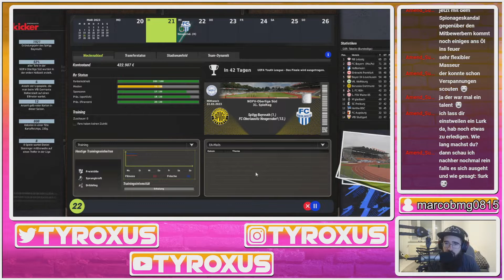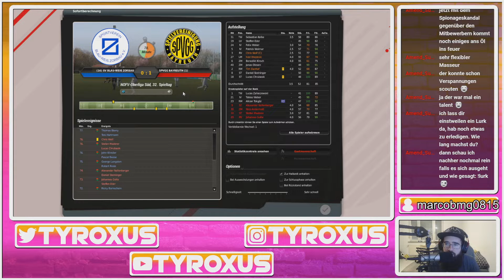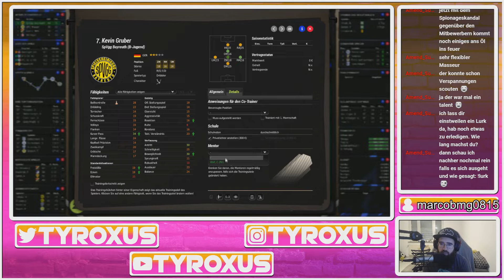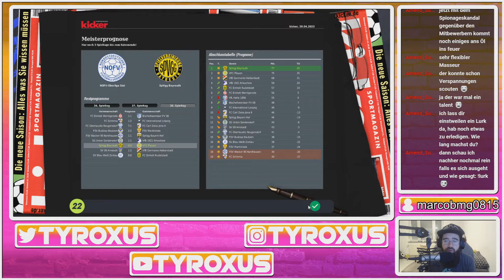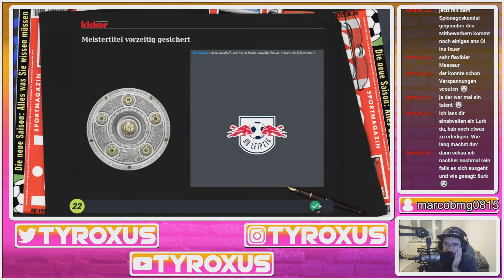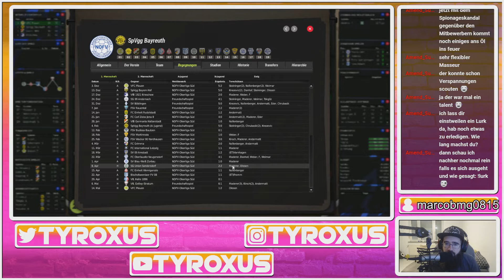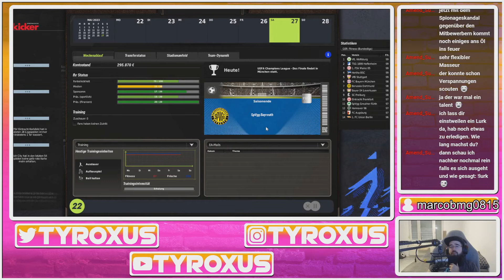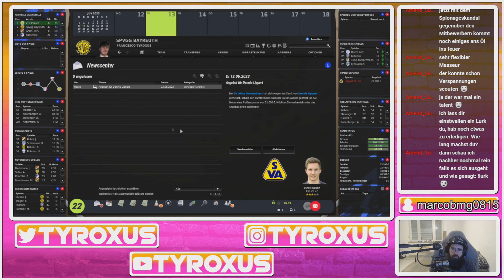FM22 P02 - SpVgg Bayreuth - Part 11 (Stream vom 04.11.2022)